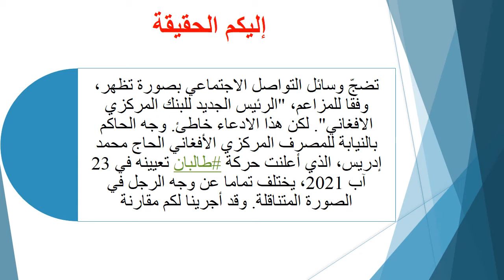هذا هو الرئيس الجديد للبنك المركزي في أفغانستان؟ إليكم الحقيقة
تضجّ وسائل التواصل الاجتماعي بصورة تظهر، وفقا للمزاعم، "الرئيس الجديد للبنك المركزي الافغاني". لكن هذا الادعاء خاطئ. وجه الحاكم بالنيابة للمصرف المركزي_الأفغاني الحاج_محمد_إدريس، الذي أعلنت حركة طالبان تعيينه في 23 آب 2021، يختلف تماما عن وجه الرجل في الصورة المتناقلة. وقد أجرينا لكم مقارنة.

الوقائع: الصورة تظهر رجلا بلحية سوداء طويلة جلس الى مكتب، واضعا سلاحه الى جانب كومبيوتر أمامه. التشارك في الصورة تكثف أخيرا، عبر صفحات وحسابات، لبنانية وأجنبية، في الفايسبو، وتويتر ، وايضا في حسابات ومواقع اخبارية. وقد ارفقت بالمزاعم الآتية بالعربية: "الرئيس الجديد للبنك المركزي الافغاني"، وبالانكليزية "This is the new Central Bank Governor of Afghanistan".
الاثنين 23 آب 2021، أعلنت حركة "طالبان" تعيين حاكم بالنيابة للمصرف المركزي في أفغانستان بهدف تنظيم المؤسسات الحكومية والقضايا المصرفية.
وقال متحدث الحركة، ذبيح الله مجاهد، في تغريدة، إن قيادة الإمارة الإسلامية عينت الحاج محمد إدريس، حاكما بالنيابة للمصرف المركزي الأفغاني، بغرض تنظيم المؤسسات الحكومية والقضايا المصرفية ومعالجة مشاكل المواطنين (هنا).

وجاء هذا التعيين بعد دخول طالبان، الاحد 15 آب 2021، كابول من دون أن تواجه مقاومة بعد هجوم واسع خاطف بدأته في أيار مستفيدة من بدء انسحاب القوات الأميركية وقوات حلف شمال الأطلسي.

 وقد فر الرئيس أشرف غني من البلاد، معلنا في رسالة عبر فيسبوك، بأن "طالبان انتصرت". كذلك، فر رئيس البنك المركزي الأفغاني أجمل أحمدي من كابول (هنا)، ملقيا باللوم على غني ومستشاريه "عديمي الخبرة" في سقوط البلاد بسرعة في أيدي طالبان.
- حقيقة الصورة -
لكن الصورة المتناقلة لا تظهر الرئيس الجديد للبنك المركزي الافغاني، وفقا لما يبين تقصي حقيقتها.

والدليل على ذلك، الصورة الحقيقية لرئيس البنك المركزي الافغاني الحاج محمد إدريس (أدناه الى اليسار)، منشورة في حساب البنك المركزي الافغاني في تويتر، في 6 أيلول 2021 (هنا، وهنا ايضا)، والتي تختلف تماما عن الصورة المتناقلة. ومناسبة التقاطها، ترؤس ادريس اجتماعا تنسيقيا مع البنوك التجارية .

واليكم مقارنة بين وجهي الرجلين، في الصورة المتناقلة (الى اليمين)، والصورة الحقيقية لادريس. والاختلاف واضح بينهما، ولا شبه بينهما.

الاثنين 23 آب 2021، عقد ادريس، بعد اعلان طالبان تعيينه حاكما بالنيابة للمصرف المركزي الأفغاني، اجتماعا بنواب البنك ، على ما ذكر البنك في صفحته في الفايسبوك، مشيرا الى ان الاسم الحقيقي لادريس هو مولوي عبد القاهر  Molavi Abdul Qahir.

ماذا عن الصورة المتناقلة؟
البحث العكسي عن الصورة، بواسطة مختلف محركات البحث، يبيّن انها انتشرت ابتداء من 17 آب 2021 على الاقل، اي قبل نحو ستة ايام من اعلان طالبان تعيين ادريس حاكما بالنيابة للمصرف المركزي الأفغاني.

وقد حوّل مستخدمون الصورة "ميم" للتسلية، وعلّق عليها آخرون للمزاح .

ولم يمكن معرفة اي تفاصيل أخرى عنها من مصادر موثوق بها.

النتيجة: اذاً، لا صحة للمزاعم ان الرجل في الصورة هو  "الرئيس الجديد للبنك المركزي الافغاني". والدليل صورة حقيقية للحاكم بالنيابة للمصرف المركزي الأفغاني الحاج محمد إدريس، الذي أعلنت حركة طالبان تعيينه في 23 آب 2021، وهي تختلف تماما عن وجه الرجل في الصورة المتناقلة.